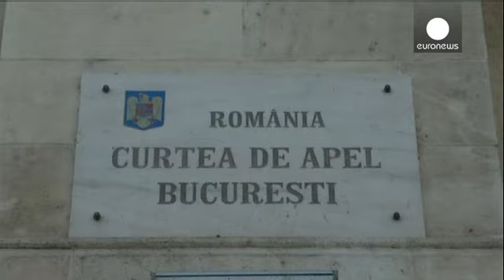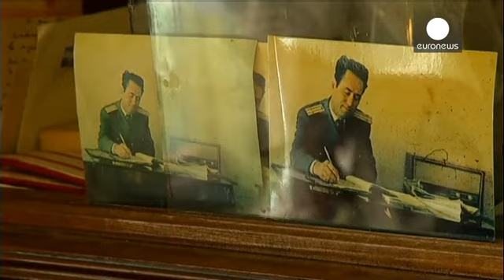Juicio histórico en Rumanía contra uno de los verdugos del régimen comunista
Por primera vez se sienta en el banquillo uno de los verdugos del régimen comunista, el que fuera durante siete años el comandante de la cárcel más dura de la época. Alexandru Visinescu, de 88 años, está acusado de crímenes contra la humanidad.

"Hemos entregado al tribunal informes firmados por él, por Visinescu, que aconsejaba regímenes carcelarios muy duros y durante muchos días. Todo esto se puede verificar en el informe en el que consta que mi marido sufrió un régimen muy duro en el que no …